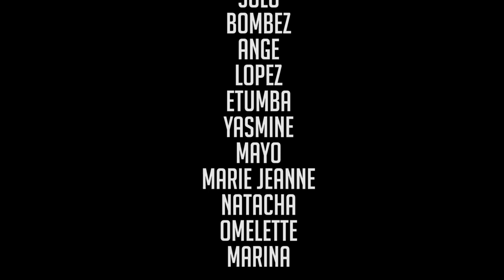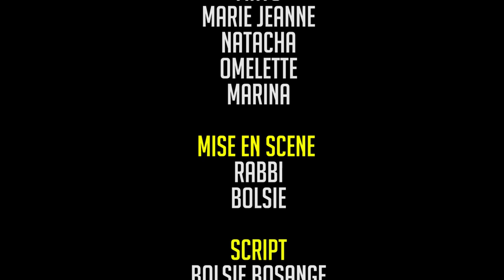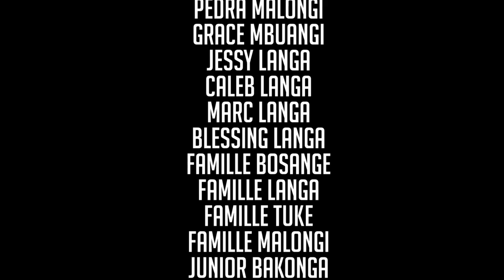NOUVEAU THEATRE CONGOLAIS MUASI YA NDOKI EP 1 ABONNEZ-VOUS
DescriptionABONNEZ-VOUS MASSIVEMENT SUR VOTRE CHAINE